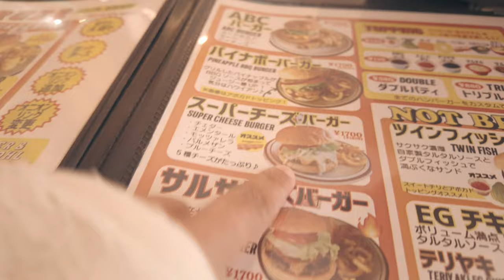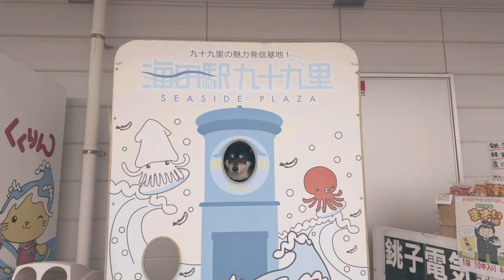Kujukuri | Beach trip vlog 🏝️| the only blue post in Japan💙 | meeting horses 🐴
We went to Kujukuri, Chiba today to go see the beach and stayed over the night. We were able to find an affordable dog friendly hotel room called Drive-In Ichinomiya. We also had dinner at their restaurant. It was cozy and food was delicious.

If you are a beach lover and live in or around Tokyo, you must visit Kujukuri which is only two hours away from Tokyo.